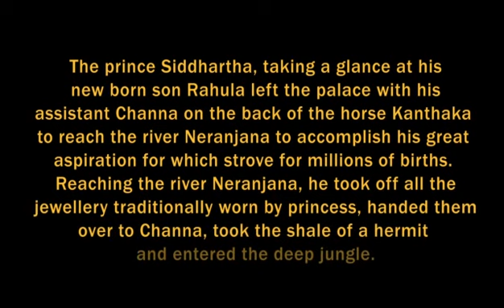CULTURAL SHOW 05 - බුදු සිරිතයි ලක් දෙරණයි